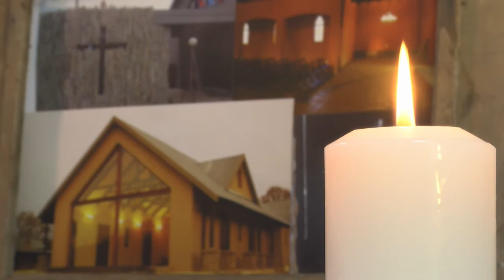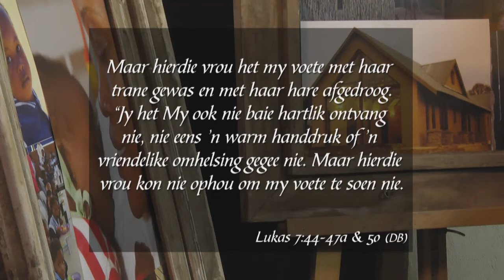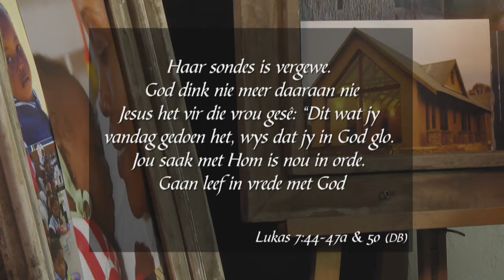13 September 2017, Woensdag - Week 66 - Formasiereis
Preekreeks: Jesus die gesig van ...
Oordenkings: Welkom
Prediker: Johan Heystek